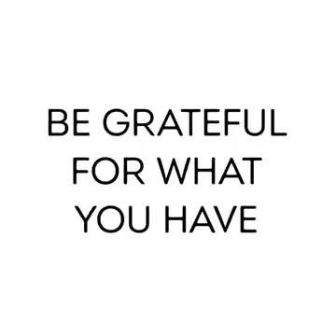jealously life cycle